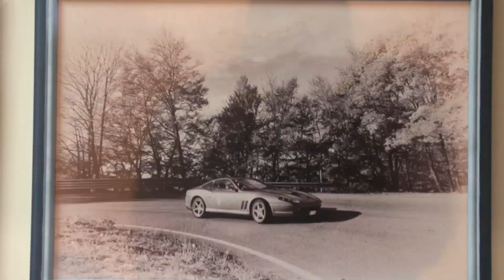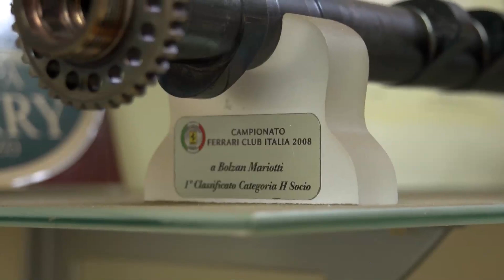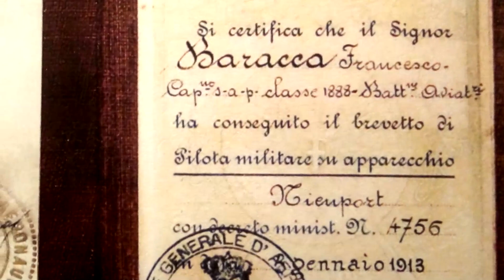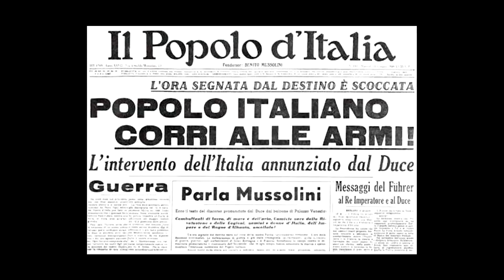FERRARI Storia, tecnica, Mito di Alessandro Bolzan Mariotti Posocco - parte 1